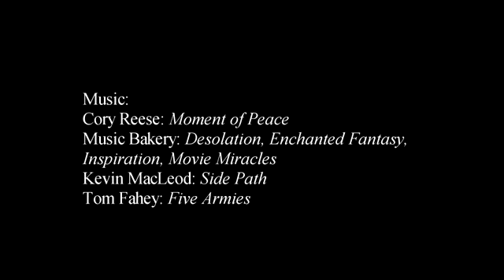yabani yılkı atları